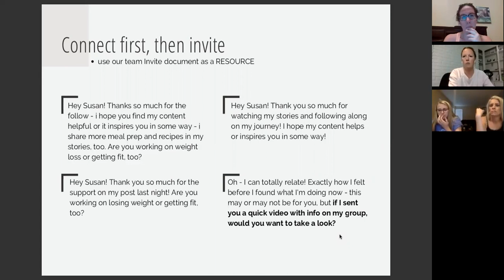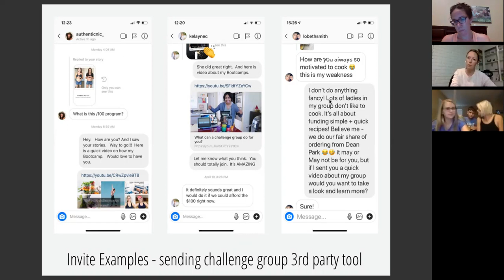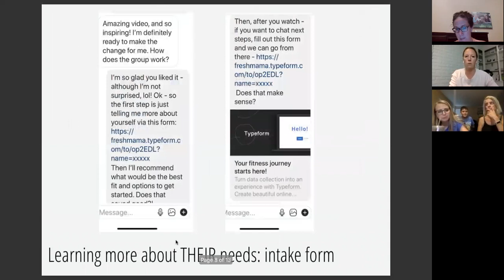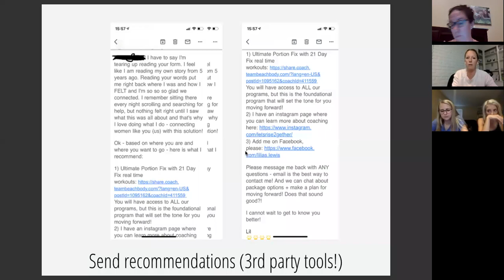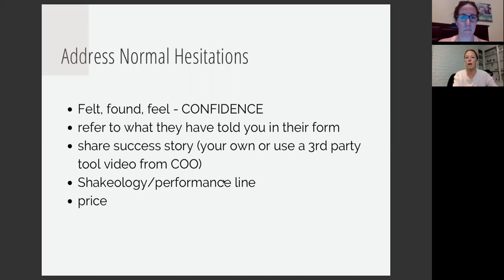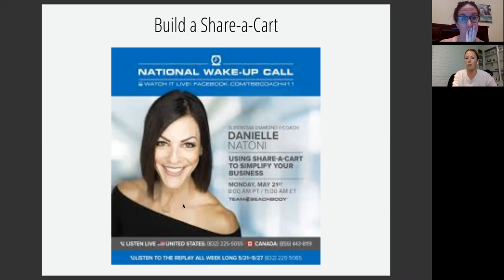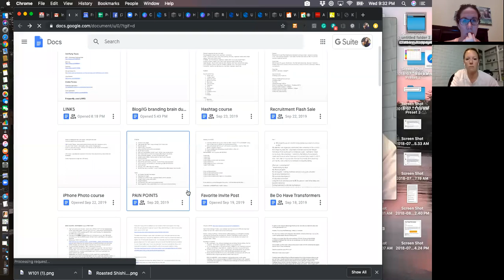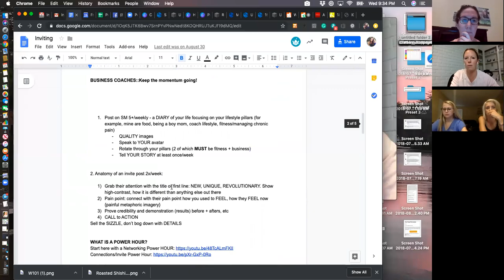Using 3rd Party Tools-Part 2